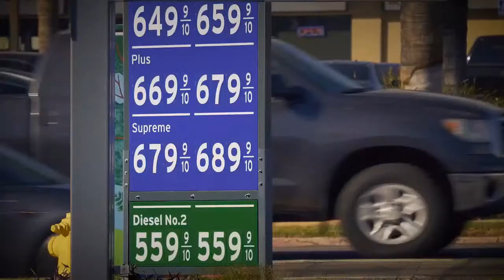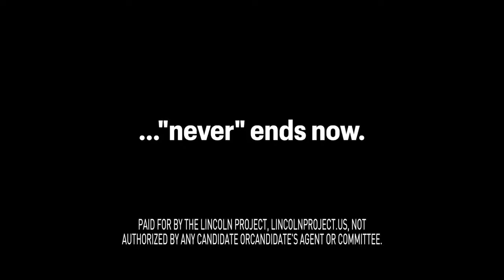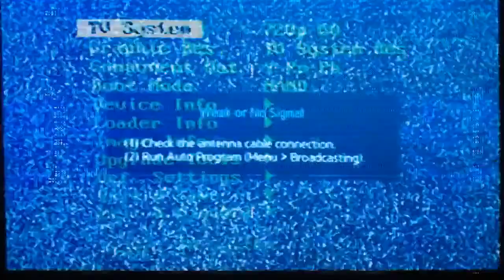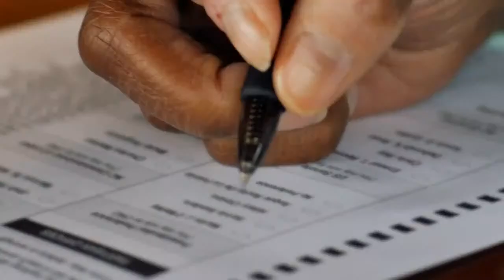LPTV: The Breakdown™ – November 3, 2022 | Hosts: Tara Setmayer & Rick Wilson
Republicans are silent on political violence, and the Senate is still in a dead heat. Rick & Tara peel apart the races that matter most and measure out the next (last?) five days of our democracy. Have questions? Bring ‘em. The Breakdown, Thurs at 7p ET.